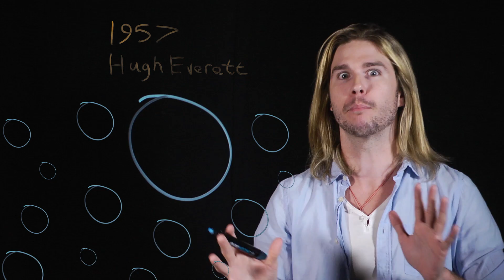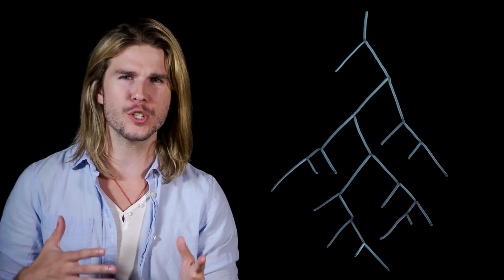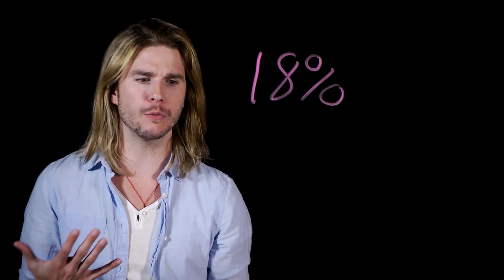The Science Behind RICK AND MORTY’s Rickstaverse! (Because Science w/ Kyle Hill)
Rick and Morty can travel to any place in the universe with their Portal Gun, but most importantly any timeline in the greater Rickstaverse. But how do these universes exist? Kyle ex-ex-explains on this week’s Because Science!

*Oops, Rick is definitely not Morty’s uncle, but maybe in an alternate universe he is? I don’t know, best not to think about it.